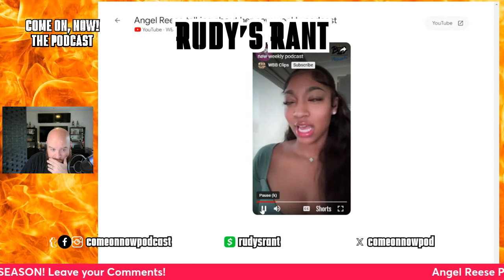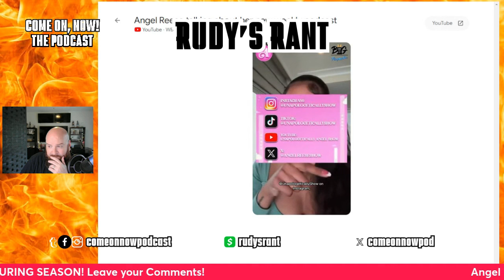Angel Reese PODCAST COMING SEPT. 5 | DOESN'T CARE ABOUT BASKETBALL!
Angel Reese doesn't care about basketball. We told you before. When someone shows you who they are - believe them. Angel Reese has shown you over and over she is about Angel Reese. Begging for the ball wasn't a mirage. She wants the attention. She craves the attention. And now, her podcast has been announced DURING her rookie season and will be recorded during this season. Yet, she can't make a layup.